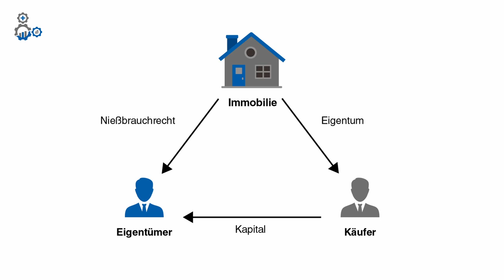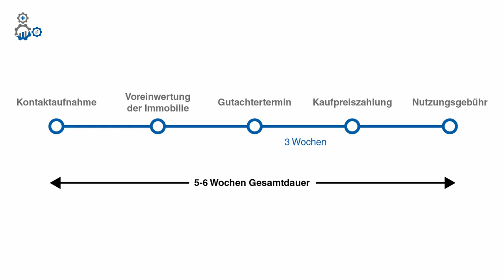Immobilien Teilverkauf - Lohnt sich das, Nießbrauchrecht, Wohnrecht und so funktionierts | Immotege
In diesem Video erklärt Philipp, wie der Teilverkauf einer Immobilie funktioniert, wann und für wen er sich lohnt und was es zu beachten gibt.
Außerdem geht er auf das Nießbrauchrecht und das Wohnrecht ein!

Kontaktiere uns:
Immotege GmbH
– Dein Immobilienstratege–
Mollenbachstraße 19
71229 Leonberg

Deutschland
Finanzierung anfragen:

Verantwortlicher i.S.d. § 18 Abs. 2 MStV:
Philipp Scharpf
Mollenbachstraße 19

712229 Leonberg

00:00 - Einleitung
00:08 - So funktioniert ein Teilverkauf (Nießbrauchrecht)
00:47 - Warum kann sich ein Teilverkauf lohnen?
01:57 - Für wen lohnt sich der Teilverkauf?
02:30 - Was passiert bei Ableben des Verkäufers?
03:02 - Wie funktioniert die Abwicklung?
04:32 - Kann man übervorteilt werden?
05:17 - Wie wird die Refinanzierung abgesichert?
07:04 - Was passiert im Insolvenzfall des Teilverkäufers?
07:22 - Was ist wenn man sich die Nutzungsentschädigung nicht mehr leisten kann?
08:56 - Was ist jetzt die Strategie?